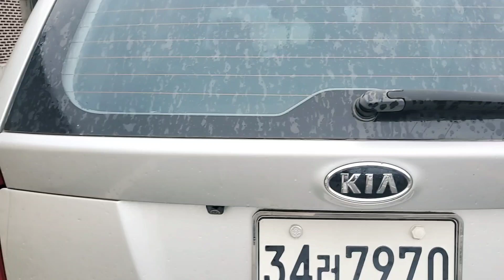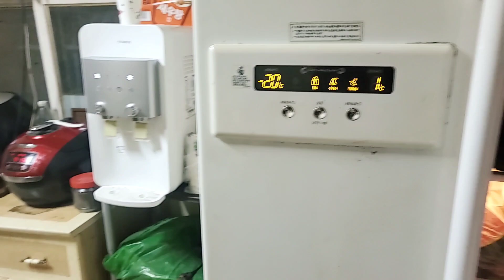[24]🇰🇷Hai mẹ con đi hái dưa hấu Việt Nam trồng tại Hàn Quốc 🇰🇷